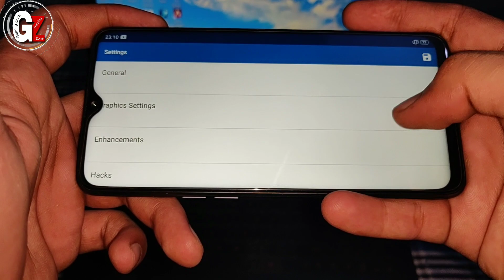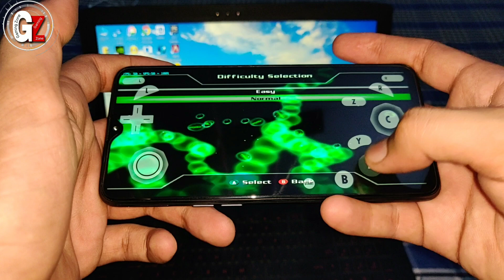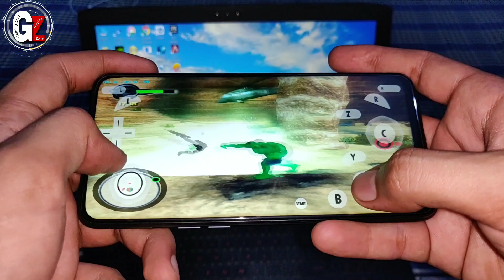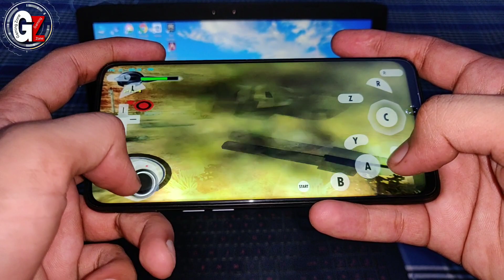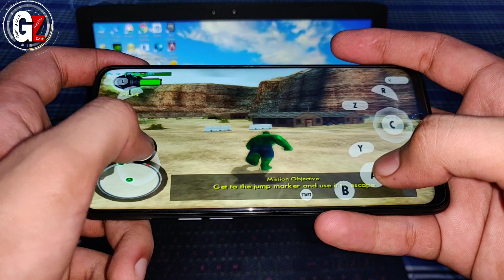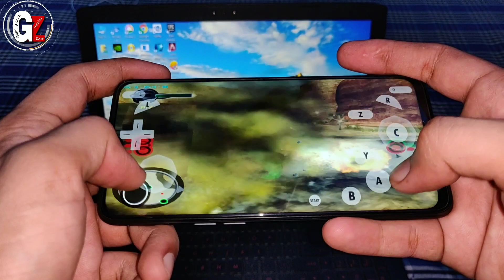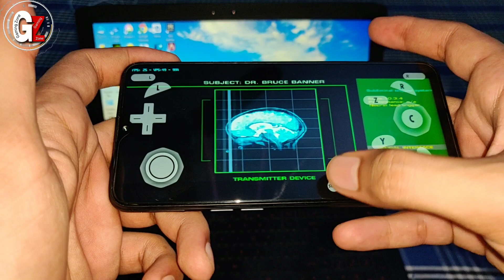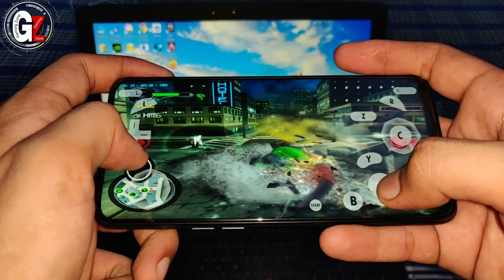The Incredible Hulk: Ultimate Destruction Gameplay in Realme 3 Pro | SD 710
Using:- Realme 3 Pro (Android 9, 4GB Ram, SD 710)